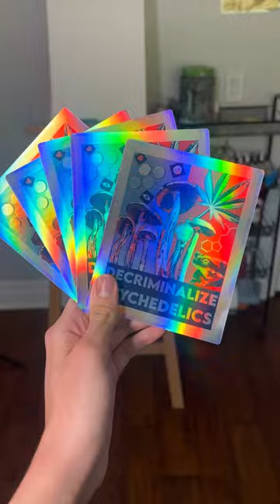Decriminalize 🍄 Holographic Stickers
"Life, Liberty and the pursuit of Happiness" should include our right to explore our consciousness responsibly if we choose.

“Decriminalize” holographic stickers $5.